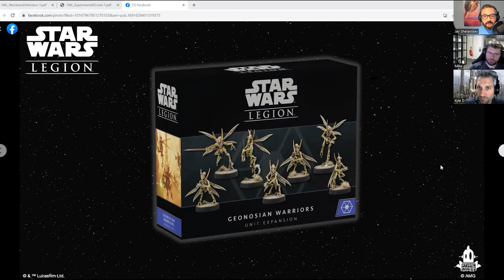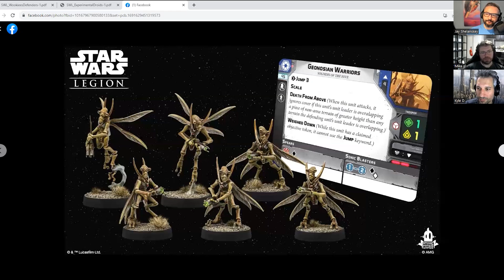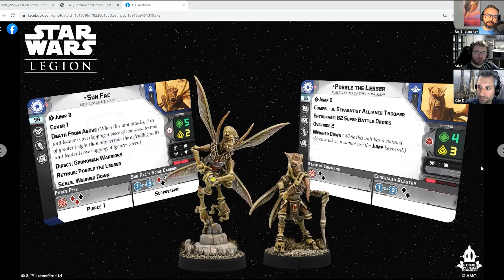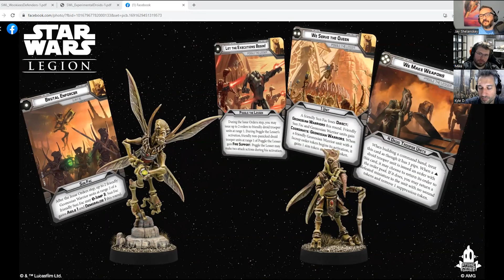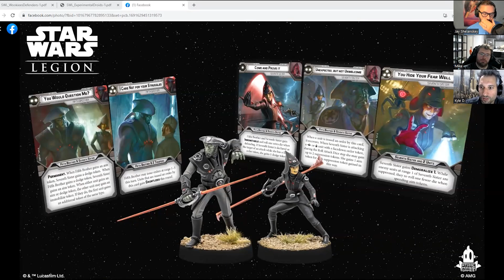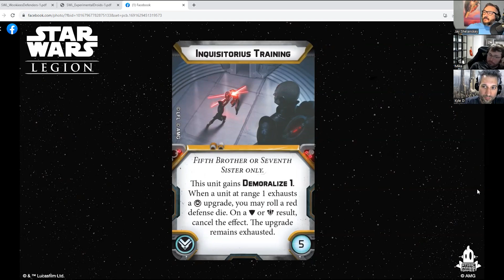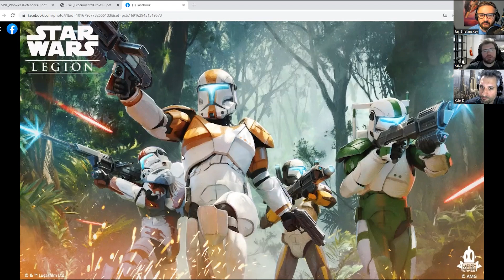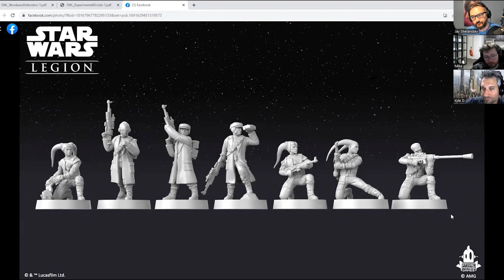Star Wars Legion New Releases! Reactions and Breakdowns - Notorious Scoundrels S3E15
Kyle, Jay and Mike go over all the new Star Wars Legion Release and what the mean to the future of Legion.